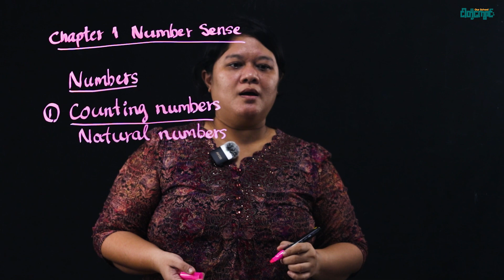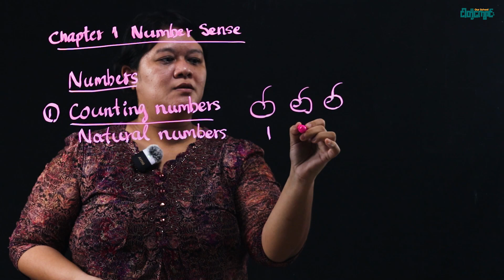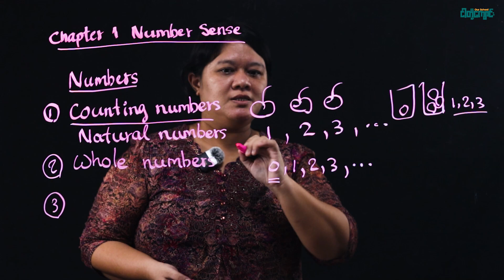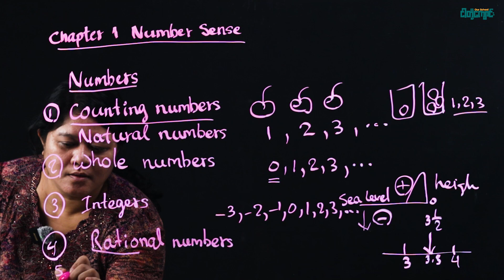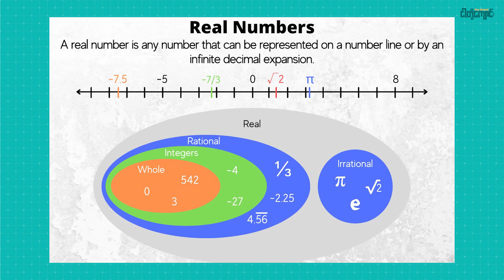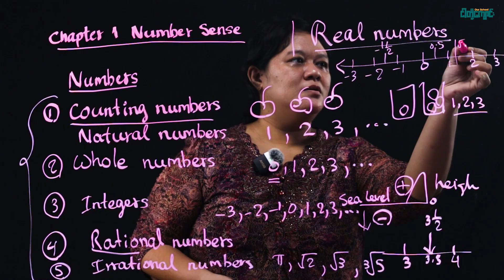𝑵𝒖𝒎𝒃𝒆𝒓 𝑺𝒆𝒏𝒔𝒆 ✨ ✨𝐁𝐚𝐬𝐢𝐜 𝐌𝐚𝐭𝐡 (𝐄𝐩𝐢𝐬𝐨𝐝𝐞 -𝟐)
𝐆𝐄𝐃 𝐌𝐚𝐭𝐡 𝐕𝐢𝐝𝐞𝐨 𝐋𝐞𝐬𝐬𝐨𝐧𝐬 👨🏻‍🏫 👩🏻‍🎓